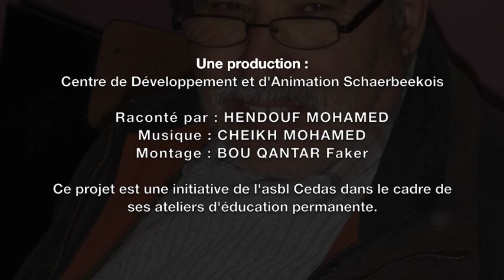Conte "Le sultan et le canapé" - Mohamed Hendouf